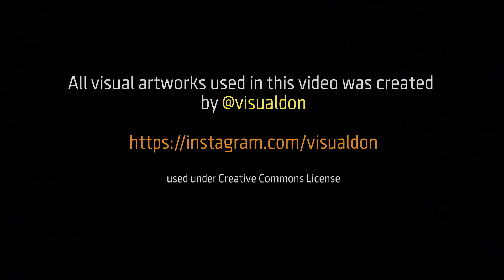Inspiring Hip Hop Corporate Royalty Free Music [Beautiful Background Music]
Inspiring Hip Hop Corporate Royalty Free Music (copyrighted)

Inspirational, motivational, upbeat, light and clean ambient corporate hip hop royalty free music track with mute guitar, hip hop drums, percussions and groove, pianos and modern pad, lead and arpeggio synths.

Perfect background or main theme for your amazing media, such as: fashion and successful presentation, cute video, upbeat and groovy videos and movies, Youtube video, advertising, commercial and promotional video, urban and street lifestyle video, sport industry, photo collage and photo slideshow, video about cook and food, corporate video and many other different projects that needs motivating and an inspiring vibe.

To preview more tracks by Stereo Nuts, please visit his AudioJungle profile

► What you can find here:

Royalty-free Music, Background Music, Instrumental Music, Licensing Music, Commercial Music, Download Music, Cinematic Music, Piano Music, Music for Films, Music for Documentaries, Music For Advertising and Marketing Videos, Music For Presentations, Music For Corporate and Business Videos, Music For Christmas and more.